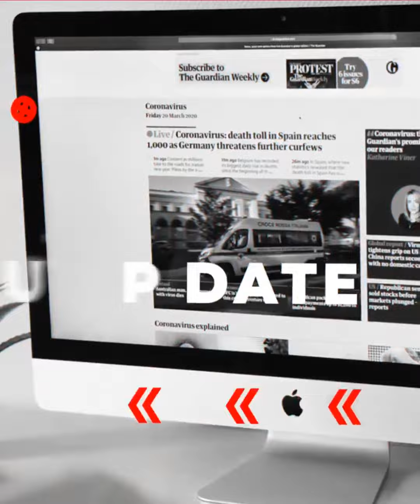Upacara HUT RI Sakral, Paskibraka Pilih Joget Dibawah Tiang Bendera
Beredar video yang mempertontonkan aksi para anggota pasukan pengibar bendera yang berjoget di tengah lapangan.

Begitu miris, para remaja yang tergabung dalam pasukan pengibar bendera tersebut berjoget di bawah tiang bendera dengan masih mengenakan seragam pengibar bendera

Momen tersebut terekam oleh kamera amatir diduga milik tamu undangan. Video rekamannya kemudian diunggah ulang oleh akun Instagram @jakinfo_ pada Rabu (17/08/22).

Dalam video tersebut, tampak para anggota pasukan pengibar bendera yang terdiri dari remaja laki-laki dan perempuan beramai-ramai berjoget di atas karpet merah yang persis berada di bawah tiang bendera.

Aksi joget mereka sontak mendapat respon dari peserta dan masyarakat yang ikut dalam upacara tersebut.

Salah satu warganet berkomentar miris melihat aksi joget anggota paskibra ini.

VE: d2k
Host: Nadya